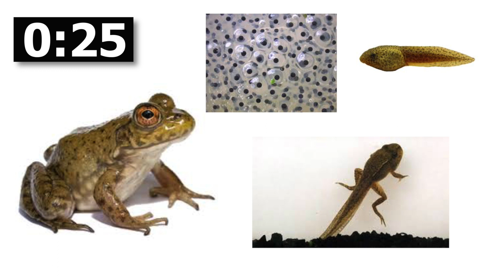TExES EC-6 Science Life Cycles, Episode 17 [Free Test Prep]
Free 5 Minute Lessons for the TExES Core Subjects EC6 291 Exam.

In this episode we are covering the subject of Science as we review Life Cycles:
Topics Covered: Plant Life Cycles, Insect Life Cycles, Frog Life Cycles, Seed Phase, Germination Phase, Seedling Phase, Mature Plant Phase, Incomplete and Complete Metamorphous.

Get the BIG YELLOW BOOK Ultimate Guide to the TExES Core Subjects EC-6 Texas Examinations of Educator Standards: 291 here:

Check out my 8th Grade Lab Safety Video for even more details of lab safety as you prepare for the exam:

Would you like to have your mail opened live in an upcoming video? Do you have too much money and don't know how you are going to spend it all? Well, feel free to drop me a letter or check, I will be happy to announce your name on the air!

Thanks :-)